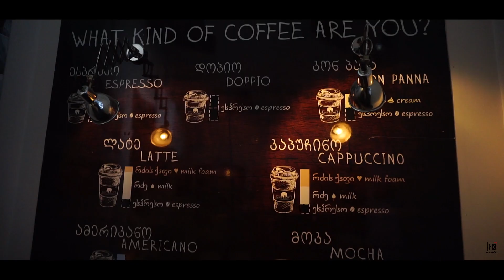من اشهر الاماكن السياحية فى جورجيا ' جسر السلام الزجاجى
انهاردة انا اخدكم معايا فى جولة لوسط البلد بجورجيا وبالتحديد فى العاصمة تبليسى المدينة اللى انا عايش فيها هنشوف مع بعض النهاردة السيتى سنتر عامل ازى وكوبرى السلام الزجاجى المصنف من اجمل الكبارى على مستوى العالم